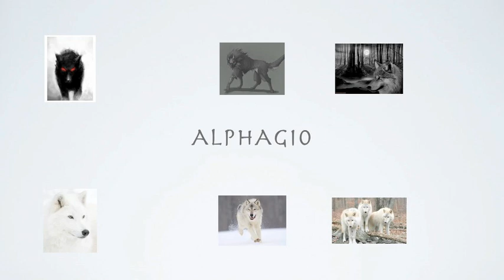The Last of Us: Multiplayer Part-1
I do realize that i said lake town and that was a mistake. Hope you LOBOS like this so if you do then like the video.